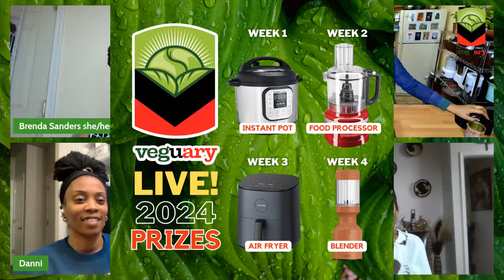Bye Bye Beef | Navigating Vegan Living in a Meat Eating World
This week the AVS them is sharing the challenges of and strategies for navigating meat-centric spaces as a vegan.

Jessica will be sharing a cooking demo for a vegan adaptation of NY bodega style Chopped Cheese Sandwiches.

Plus we'll have another amazing giveaway. You don't want to miss this!